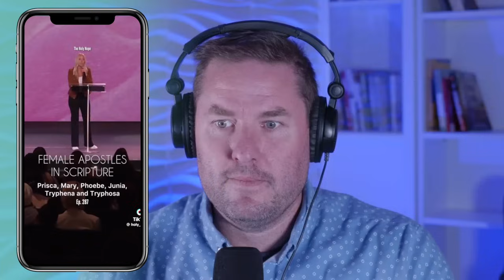Female Pastor's WILD TAKE On The APOSTLES 😬 | Ashley Wilkerson | The Holy Nope | Brady Cone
Check out this bizarre take from a female pastor in Washington state...

Join us weekly as we strive help people embrace God's standard for sexuality!